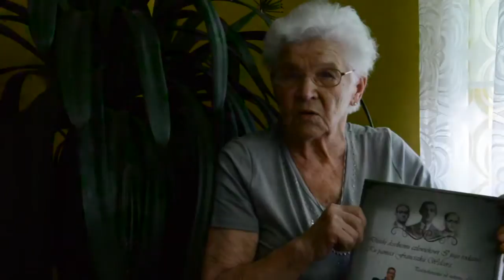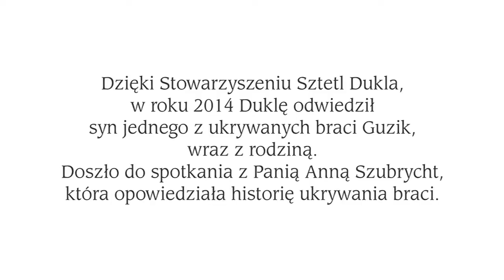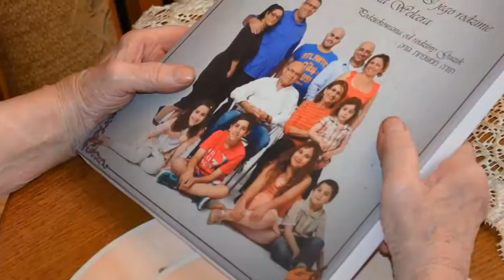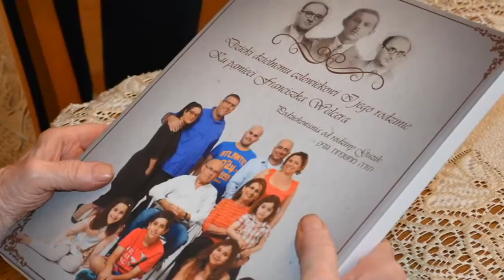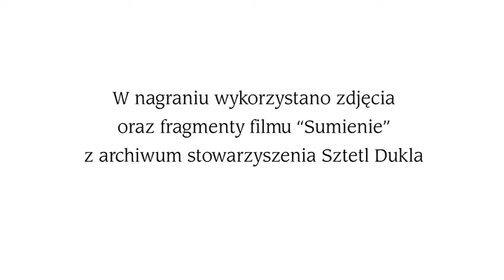Historia ukrywania braci Guzik, dukielskich Żydów w Cergowej - Anna Szubrycht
Projekt "Żywa Biblioteka Podkarpacia" został zrealizowany w ramach konkursu ogłoszonego przez Urząd Marszałkowski Województwa Podkarpackiego pn."2014 - Rok Rodziny Ulmów", przez Parafię Polskokatolicką p.w. "Dobrego Pasterza" w Łękach Dukielskich oraz Stowarzyszenie na Rzecz Ochrony Dziedzictwa Żydów Ziemi Dukielskiej - Sztetl Dukla.